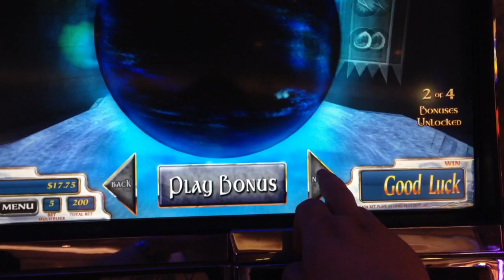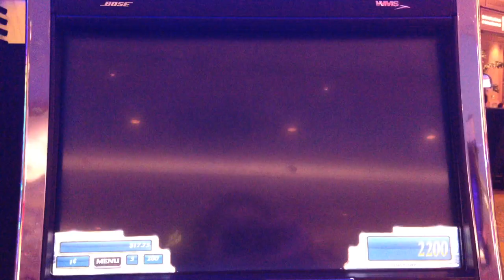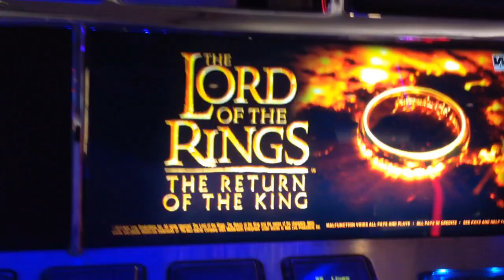Lord of the rings fall of the witch king bonus at max bet